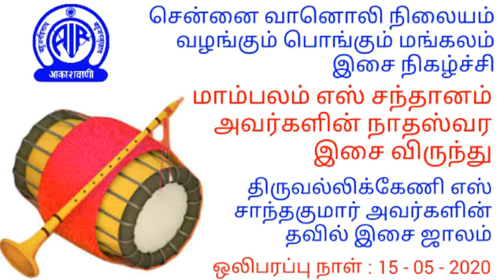நாதஸ்வரம் || சென்னை வானொலி நிலையம் || 15 /05/2020 || KADIGHACHALAM TV